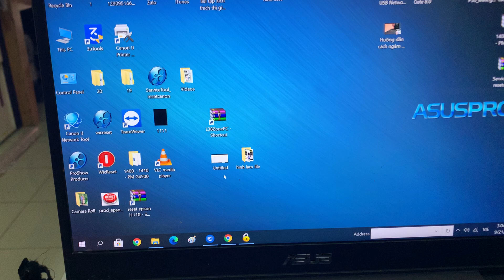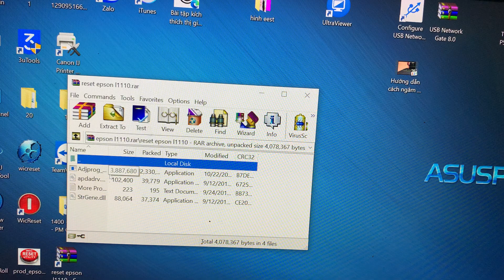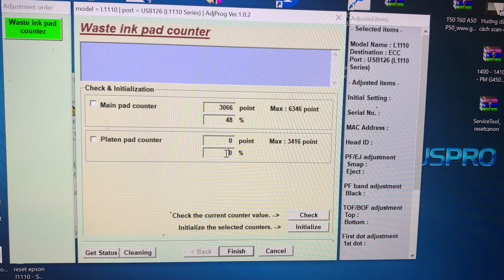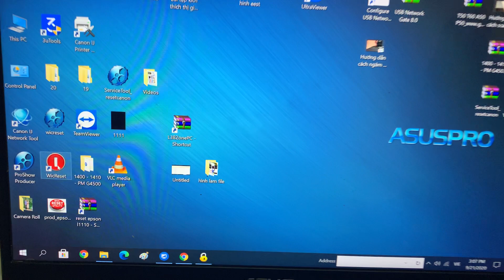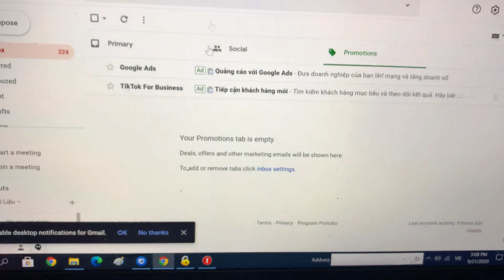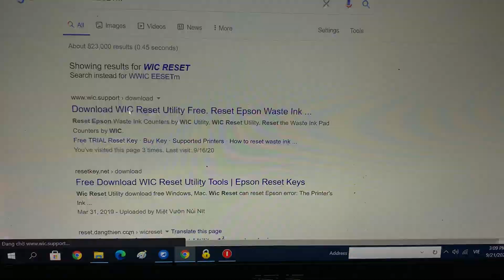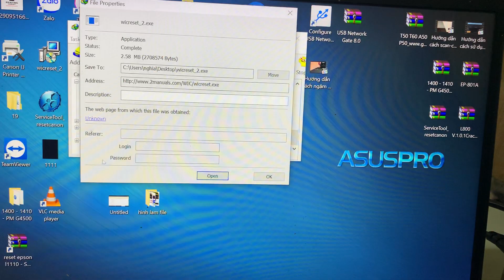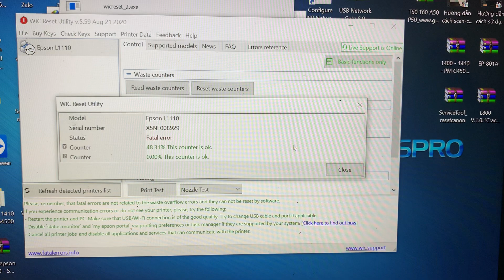máy in epson l1110 báo lỗi 2 đèn đỏ chớp chớp-máy epson báo lỗi 2 đèn chớp reset máy l3110 dễ dàng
máy in epson l1110 báo lỗi 2 đèn đỏ chớp chớp-máy epson báo lỗi 2 đèn chớp reset máy l3110 dễ dàng. link mua mực giá rẻ chất lượng cho mọi người :
Link mua máy epson l3110 in scan copy cao cấp :
Link mua máy epson l3150 in copy scan và có wifi cao cấp

Link mua nước ngâm đầu phun cao cấp canon epson hp brother chuẩn nhất :
Link hướng dẫn ngâm đầu phun canon chuẩn nhất :
Link mua máy canon G1010 giá rẻ uy tín tư vấn nhiệt tình từ nhà cung cấp:
Link mua máy Canon G2010 có in scan copy :
 ĐỐI VỚI RIÊNG DÒNG CANON G1010 NẾU BẠN KHÔNG BẤM VÀO ĐƯỢC CHẾ ĐỘ RESET MỌI NGƯỜI CẦN UPDATE FIRMWARE THÌ BẤM ĐƯỢC NHÁ.LIÊN HỆ ZALO SDT BÊN DƯỚI HỌ HƯỚNG DẪN LÀM CHO Ạ 3P LÀ RESET XONG.Mọi người không hiểu vấn gì thì cứ việc comment .mọi người nhớ đăng kí kênh này dùm mình với nha ,mình biết gì sẽ tải lên để mọi người cùng tìm hiểu và anh em kĩ thuật dễ hiểu hơn.cảm ơn mọi người rất nhiều vì đã đăng kí kênh của mình.MỌI NGƯỜI CÓ THẮC MẮC LỖI MÁY CỦA MÌNH VỀ MÁY THÌ COMMENT LỖI ĐỂ MÌNH LÀM VIDEO HƯỚNG DẪN THAM KHẢO.
-LINK MUA MÁY CANON G1010 CHÍNH HÃNG GIÁ RẺ NHẤT (TRONG ĐÓ CÓ BÁN MỰC CHÍNH HÃNG GIÁ RẺ LUÔN )
-Link mua máy in canon g1000-g1010 HỆ THỐNG MỰC REFILL
Link máy in canon G2010 mực refill cao cấp :
Link mua mực in canon g1010-g1000-g2010-g2000-g3000 chính hãng giá rẻ :
Link mua nước ngâm dung dịch sử lý đầu phun epson-canon-hp-brother cao cấp :